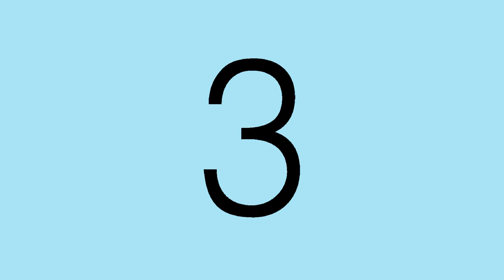Work with Professional Filmmakers at The Customs House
Filmmaking at The Customs House. Thursdays, 5-7pm. £3.50 per person. For 13 to 19 year olds.

Made by Wycombe 89 Media for Learning and Participation at The Customs House.

Hassan has worked with professional filmmakers on a range of workshops over the last few years. He has used the skills developed in these sessions on our film projects, working as director of photography, camera operator and lighting operator. He is about to direct our next film, which will see him draw on all of the things he's learned in the group.